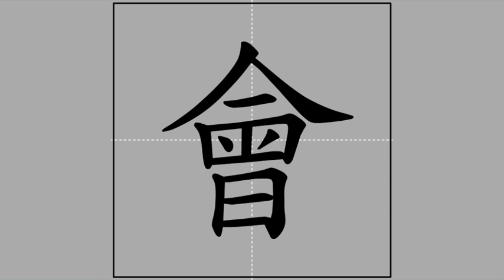【會】huì, kuài (radical 曰) 🖌 Stroke Order of Frequently Used Traditional Chinese Characters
Pīnyīn and Zhùyīn spelling, meanings and usage of【會】

huì ♦ ㄏㄨㄟˋ ♦ can / to be possible / to be able to / will / to be likely to / to be sure to / to assemble / to meet / to gather / to see / union / group / association / CLASSIFIER: 個 ❰❲gè❳ individual / this / that / size / classifier for people or objects in general) / a moment (Taiwan pronounciation for this sense is huǐ)
kuài ♦ ㄎㄨㄞˋ ♦ to balance an account / accountancy / accounting

Radical and stroke count of【會】

曰-9-13
yuē ♦ ㄩㄝ ♦ say

Radical strokes: 4
Ideographic strokes: 9
Total strokes: 13

 Ideographic Description Sequence (IDS) of【會】

⿱亼�

亼
jí ♦ ㄐㄧˊ ♦ variant of 集 ❰❲jí❳ to gather / to collect / collected works / classifier for sections of a TV series etc: episode❱ / an archaic variant is 亽 ❲jí❳

Note: "�" represents the glyph identified as CDP-8B63 in "GlyphWiki" @ 13 January 2017), unable to be represented here due to the seeming lack of a Unicode character of that glyph.

Sub-playlist of characters of radical【曰】

This video is part of the sub-playlist "Of radical【曰】yuē, ㄩㄝ 🖌 Stroke Order of Frequently Used Traditional Chinese Characters"

The meanings and usage of the featured character and the definition of its radical were based on "MDBG English to Chinese dictionary" @ 13 January 2017), which is built upon "CC-CEDICT" and as such licensed under the Creative Commons BY-SA 3.0 license.

The animation was taken from "常用國字標準字體筆順學習網"/"Learning Program for Stroke Order of Frequently Used Chinese Characters" @ 13 January 2017), licensed under the "Creative Commons BY-NC-ND 3.0 TW" license by the "Ministry of Education, R.O.C. (Taiwan)".

The audio was compiled from "Concise Mandarin Chinese Dictionary" @ 13 January 2017) by the "Ministry of Education, R.O.C. (Taiwan)". The radical and Zhùyīn spelling of the featured character were adopted from the same governmental website. I have asked for an explicit permission from that Ministry of Education to use the auditive excerpts in this video series (信件編號: 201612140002).

The stroke counts and the Ideographic Description Sequence (IDS) were copied from "CHISE (CHaracter Information Service Environment)"/"漢字構造情報データベース" @ 13 January 2017). The meanings and usage of the components of the IDS were copied from "MDBG English to Chinese dictionary" @ 13 January 2017.

The Kāngxī index was adopted from "Unihan Database" @ 13 January 2017).